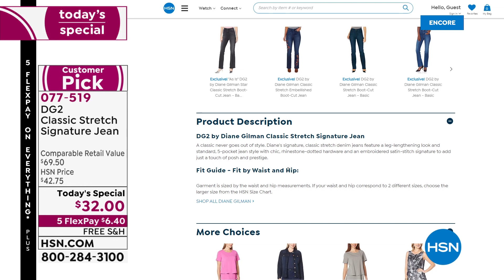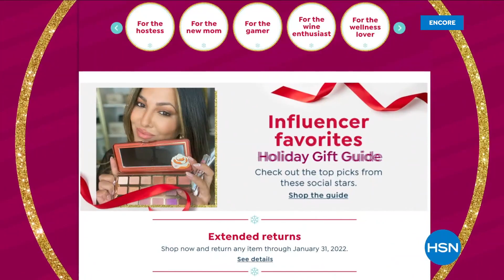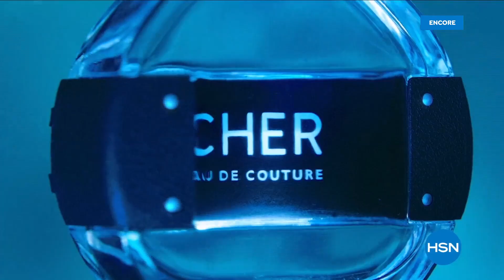HSN | Diane Gilman Fashions - Black Friday Weekend 11.28.2021 - 05 AM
Embellished, fashionable jeans by designer Diane Gilman